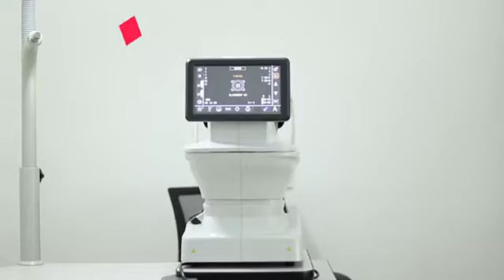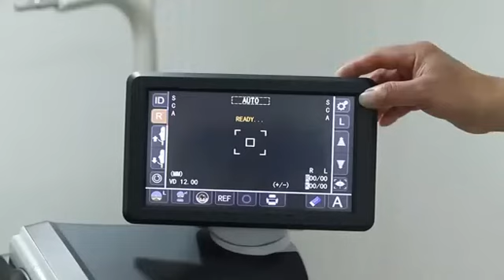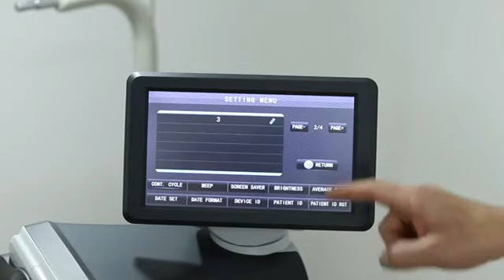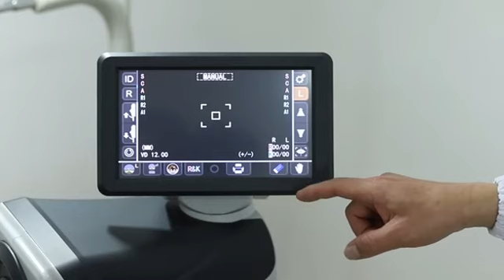ARK 710 long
The features of ARK-710 are listed as below:
1. having 9’’ touch screen control panel for easy operation
2. Fully automated measurement for R/L eye test
3. Automatic self-checking after power on to make sure everything works fine before test